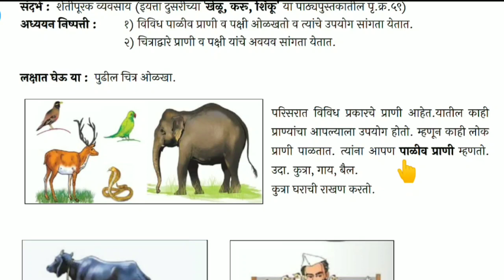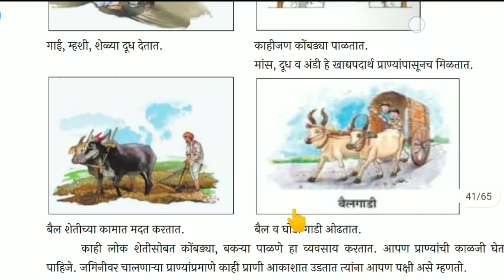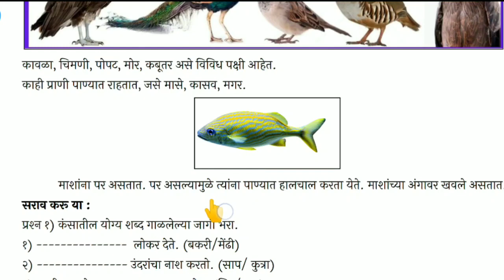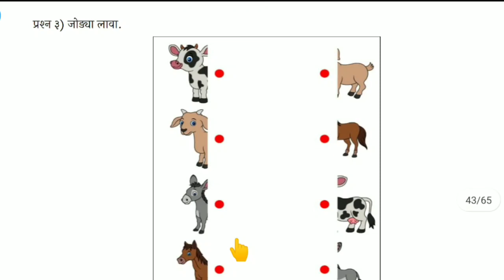ब्रिज कोर्स / सेतू / इयत्ता तिसरी / परिसर अभ्यास / दिवस चौदावा / bridge course std 3 parisar day 14